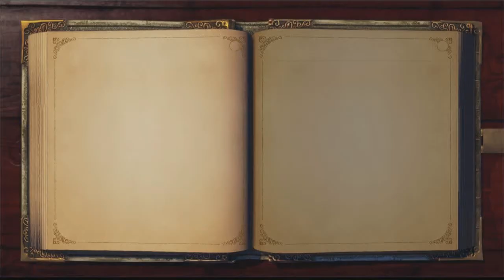Fable Anniversary - Прохождение (9-я Серия) - Оборотни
теги для поиска: фабл, фэйбл, новый, переиздание, анниверсэри, прохождение, обзор, review, первый взгляд, часть, фебл, фейбл, hd, полное, gameplay, геймплей, pc, пк